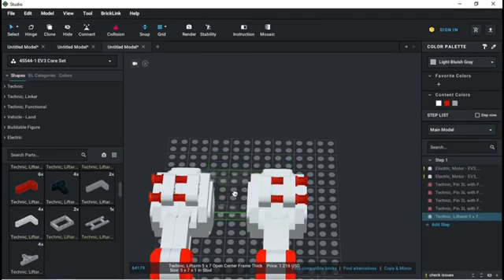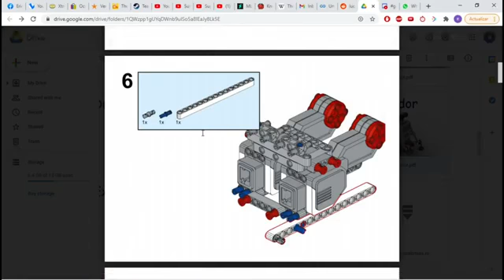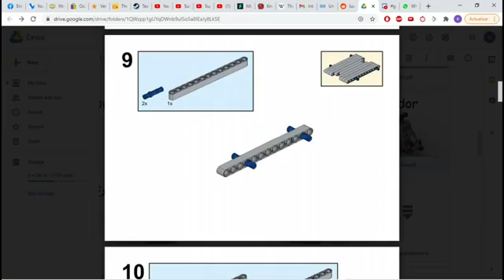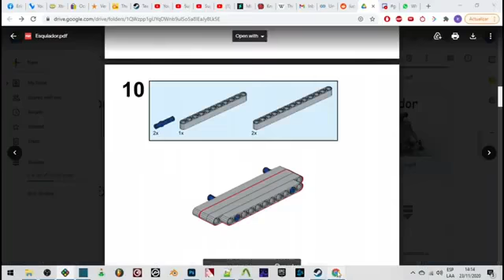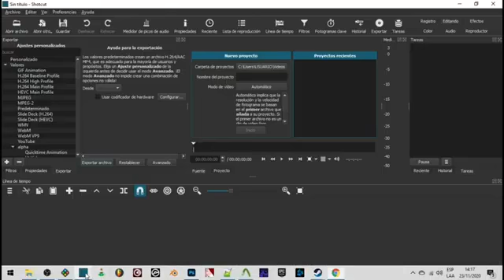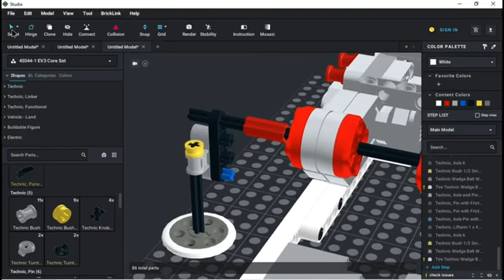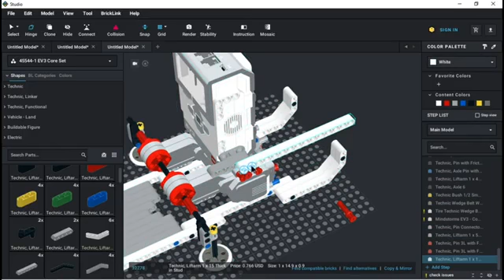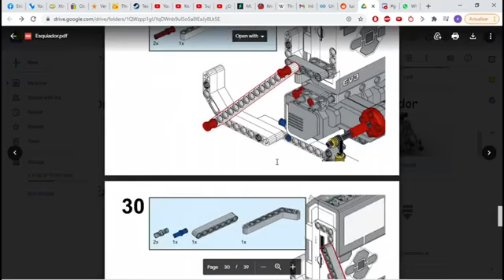ESQUIADOR con MINDSTORM EV3, construcción virtual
Este recurso es parte del curso EVE11+ de la Plataforma online de Robótica México.